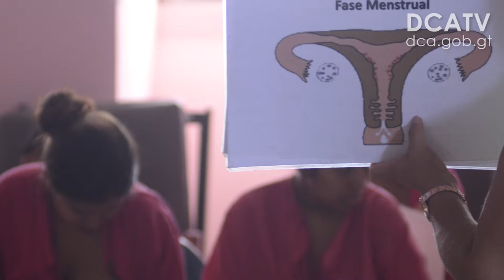Lanzan campaña Ponte las Pilas, para la prevención de embarazos en niñas y adolescentes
Autoridades del Ministerio de Salud Pública y Asistencia Social (MSPAS) lanzaron este martes la campaña Ponte las Pilas, Tú vales y eres importante, con el fin de promover la prevención y disminución de embarazos en niñas y adolescentes en el país.

Alvar Frank Pérez, viceministro de Salud, dijo que esta campaña se implementará en las 29 áreas de salud del país, asimismo, se une a los esfuerzos de educar y concientizar a la población joven, a que planteen proyectos de vida, continúen con su crecimiento académico y que aprovechen las oportunidades de desarrollo y productividad de su edad.

De acuerdo con las cifras del MSPAS, el año pasado se registraron 32 mil 305 embarazos en niñas y adolescentes, y en lo que va del presente año se contabilizan 21 mil 995 casos.

Al respecto, el funcionario subrayó que para superar estas cifras “se necesita un cambio de patrones culturales, la participación activa del hombre en el cuidado de los hijos, darle la importancia a la mujer para que ocupe espacios importantes para el desarrollo pues, de no ser así, estamos limitando la mitad de desarrollo de nuestro país”.

Agregó que personal del  MSPAS estará brindando atención integral y de calidad a niñas y adolescentes, a quienes se les proveerá de información, orientación y consejería que les permita tomar decisiones para prevenir embarazos prematuros.